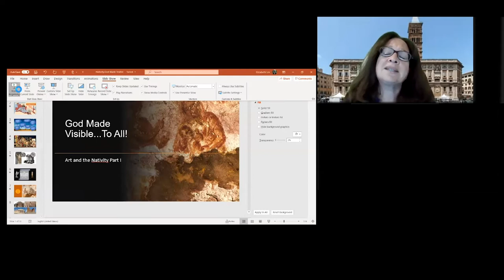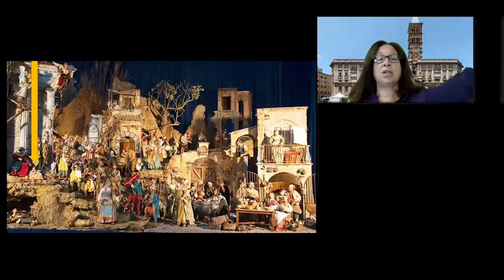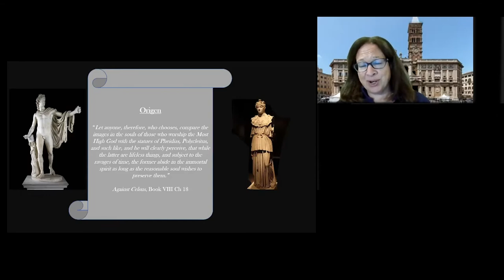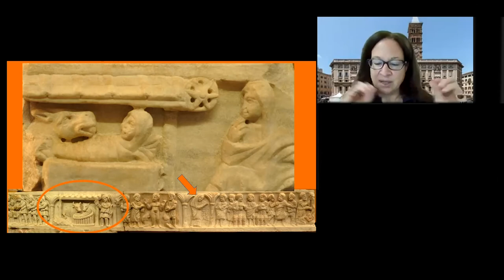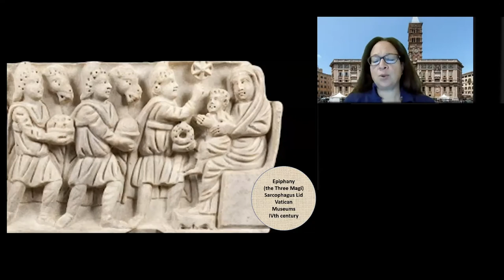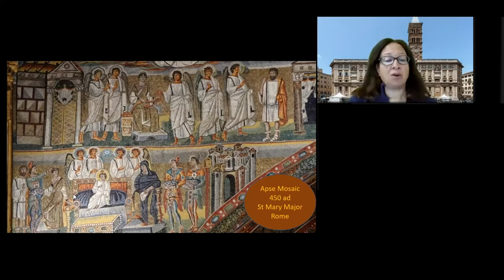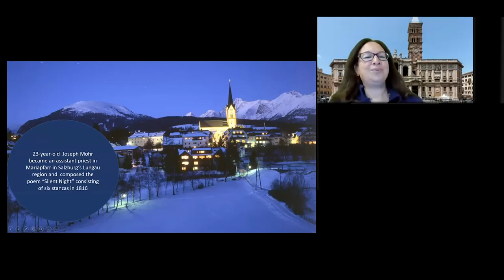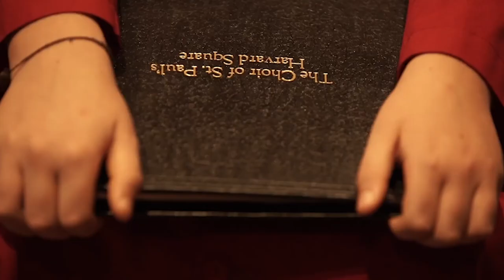God Made Visible...To All!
Featuring renowned art historian Dr. Elizabeth Lev and the Choir of Men and Boys at Saint Paul's, this is the first event of the Advent series "Picturing the Prince of Peace: Christ's Nativity in Art," presented by St. Paul's Parish, Harvard Catholic Center, and St. Paul's Choir School. Dr. Lev presents a visually, intellectually, and spiritually engaging narrative of how images of the Nativity, particularly associated with the Epiphany, developed from the early Christian catacombs to the exquisite mosaics of Italy. The Choir of Men and Boys follows this visual journey with three moving Advent and Christmas arrangements: Silent Night, Adam Lay Ybounden, and Ave Maria.

The links referred to by Fr. Kelly are as follows:
1. Registration link for the second and final of this Advent series on December 12, 2020, "Humanity Elevated Through the Incarnation: St. Francis, the Franciscans, and Beyond"
3. Link to St. Paul's Choir School's Christmas Concert website, "Starry Night: Christmas in Harvard Square"